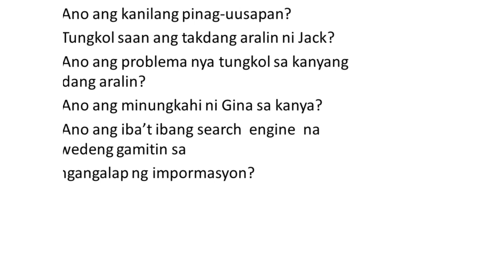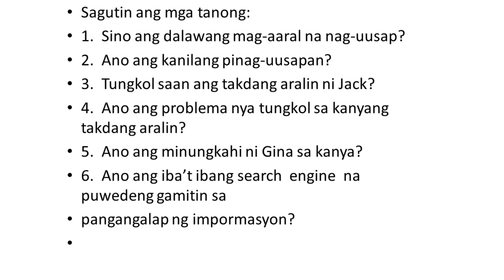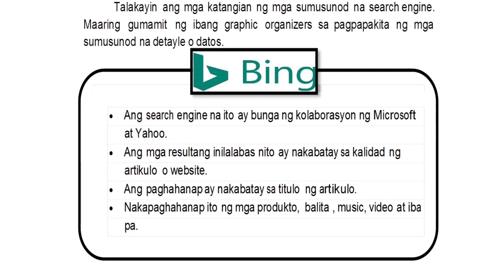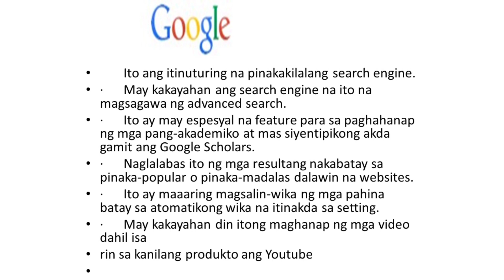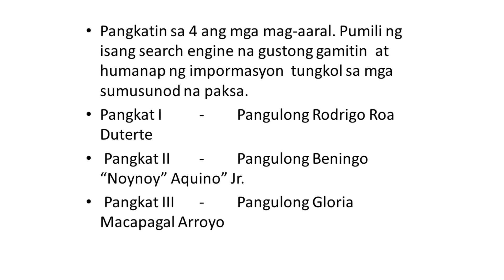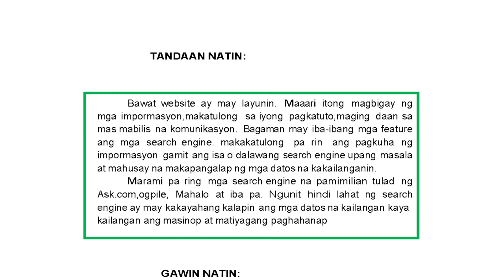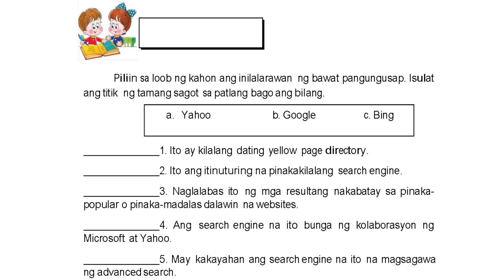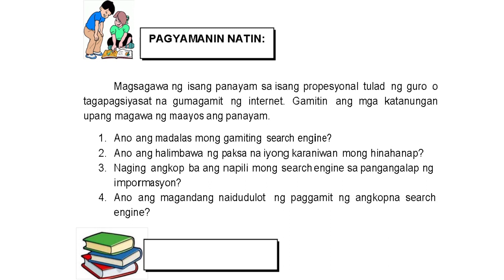EPP 5 /TLE 5 ICT: INTERNET SA PANGANGALAP NG IMPORMASYON GAMIT ANG SEARCH ENGINE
EPP5 /TLE 5 ICT: INTERNET SA PANGANGALAP NG IMPORMASYON GAMIT ANG SEARCH ENGINE
-Google
-Yahoo
- Bing